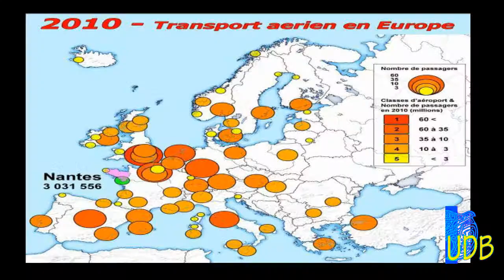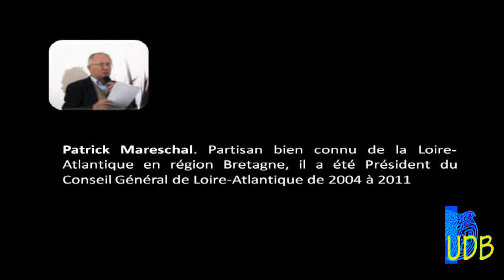L'UDB en débat à Vannes : Notre-Dame-des-Landes Partie 6 / 6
Extrait du débat sur la pertinence du projet d'aéroport à Notre-Dame-des-Landes, avec Patrick Mareschal, Président du Conseil Général de Loire-Atlantique de 2004 à 2011.